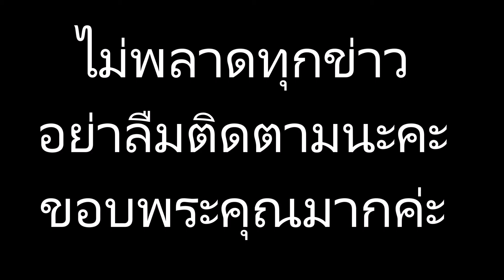เคยล่มวิวาห์! ‘โก๊ะตี๋’ เผยเบื่อ ‘กวาง’ แฟนสาว อ้างเป็นไบโพลาร์